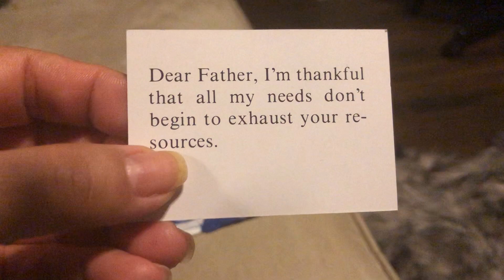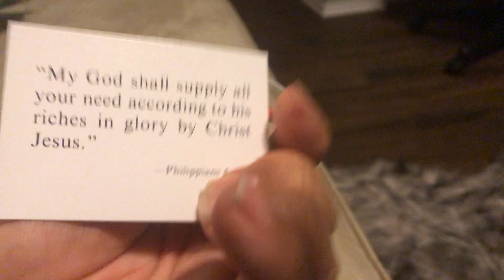Truck driver on high alert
Pray for our drivers. As long as they are driving, we will have food on our table. Stop! Panicking!